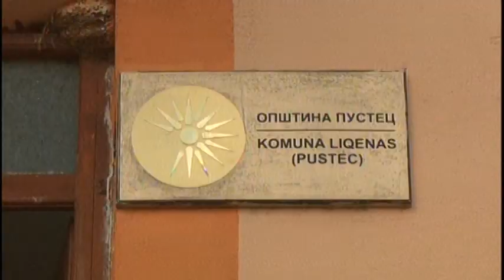Minoriteti maqedonas në Korçë, kundër vendimit për reformën e re territoriale